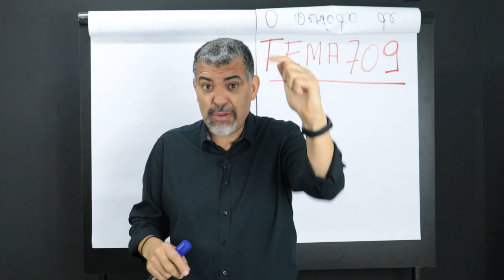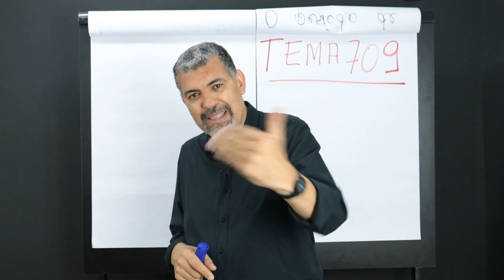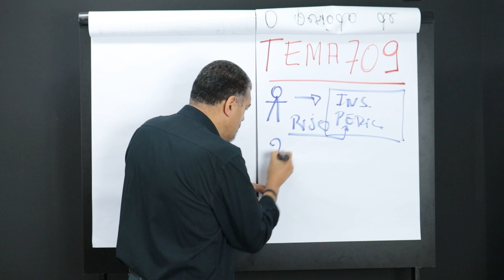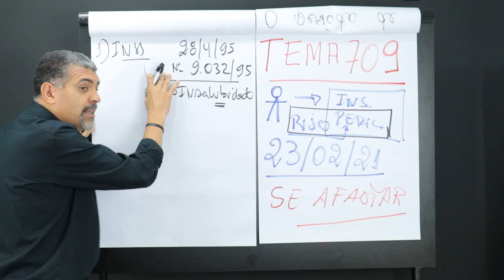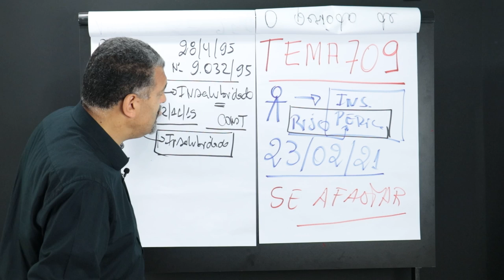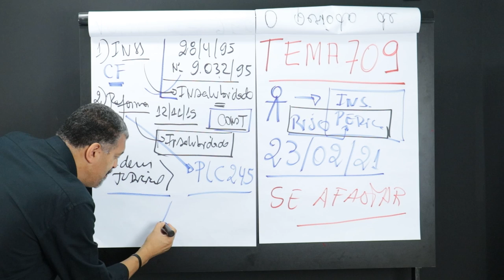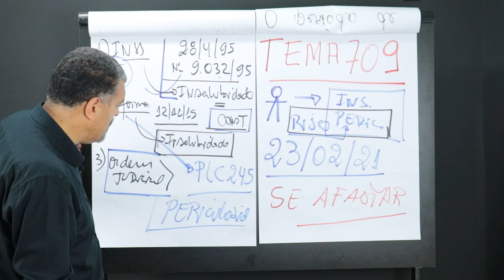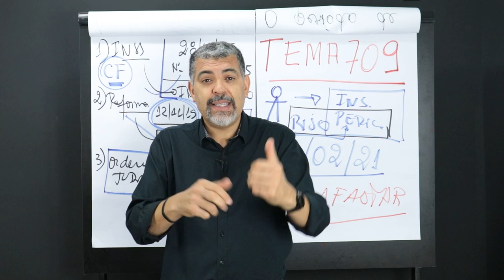Aposentado Especial por Periculosidade está LIVRE do TEMA 709?